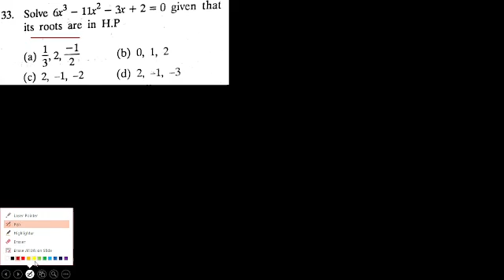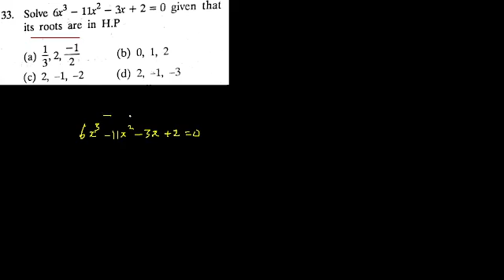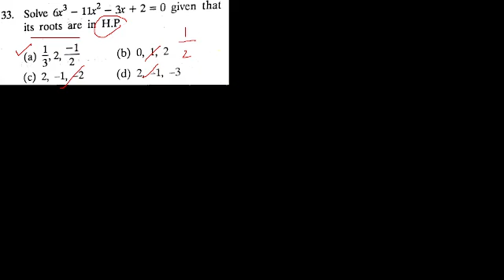UG TRB Maths | Theory of Equation H.P | நியமன தேர்வு-2024